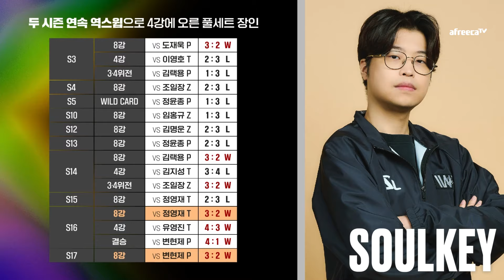장윤철 vs 김민철 | 4강 2경기 1세트 하이라이트 | ASL 시즌17